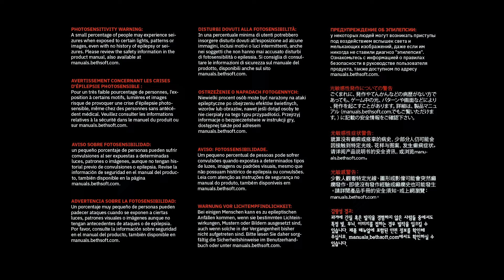John Romero | plays doom Eternal Full Video (stay inside stream)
John finally plays doom Eternal :)